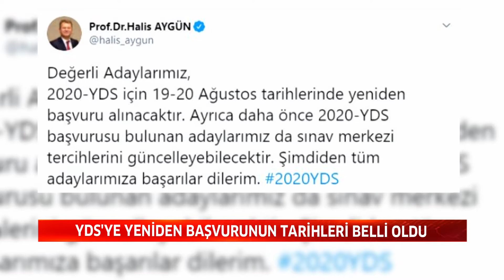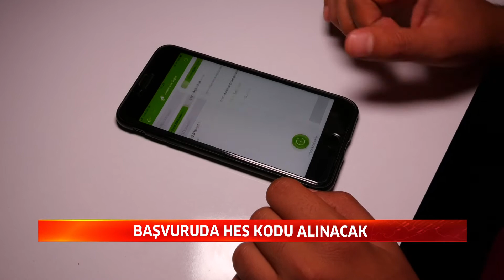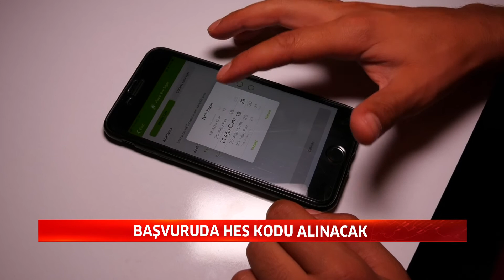YDS'YE YENİDEN BAŞVURUNUN TARİHLERİ BELLİ OLDU